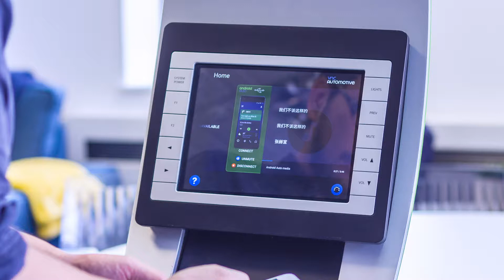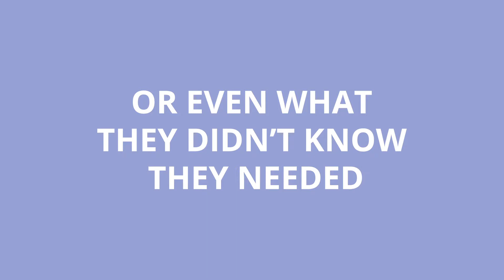We are VNC Automotive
We are VNC Automotive, and there's space for you too! We’re a technology spin-out based in Cambridge who are truly and modestly brilliant at car connectivity and telematics software. But we're growing, meaning we're on the lookout for more tech heroes to join us on this adventure.